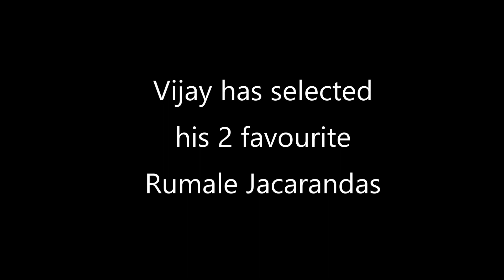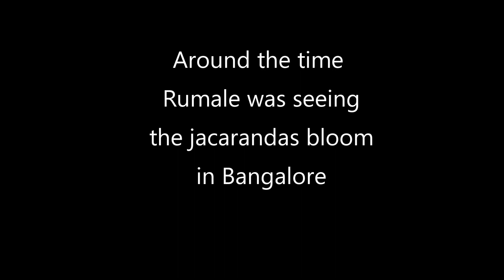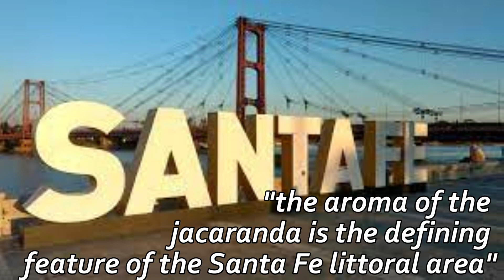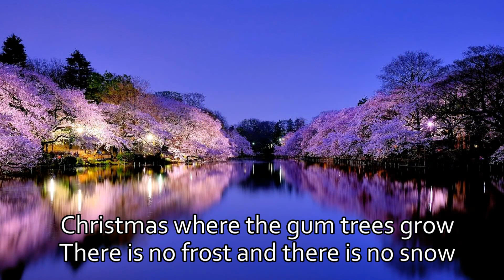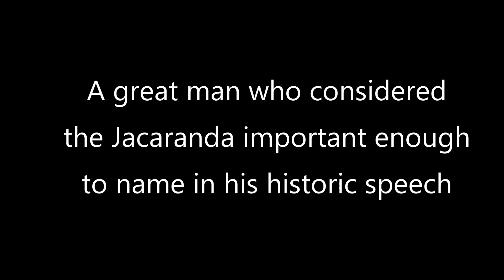JACARANDA! An Argentinian in Bangalore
What connects Maradona, Mandela, Munnar and Madonna?
Let's meet India's own van Gogh!
This, and much more, in this fascinating Episode #8 on the Jacaranda!

Mimosa, neeli gulmohar, nupur are all common names for the Jacaranda - that heralds the onset of spring in Bengaluru, and other cities in India. Learn about its fascinating story from Master Tree Storyteller, Vijay Thiruvady.

SUBSRCIBE and WATCH the first 7 Episodes!